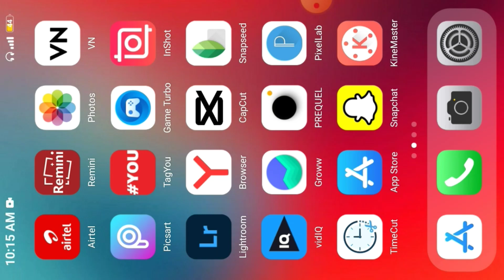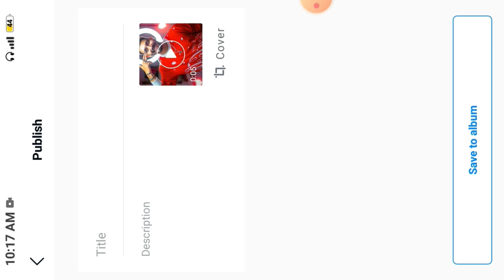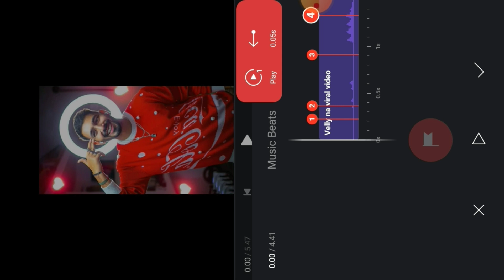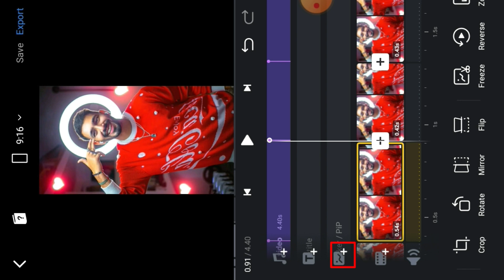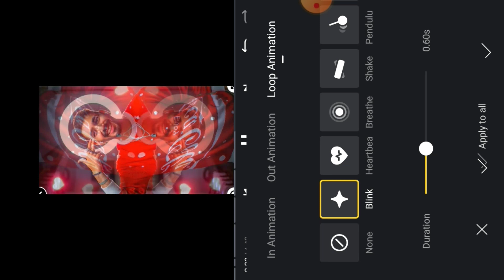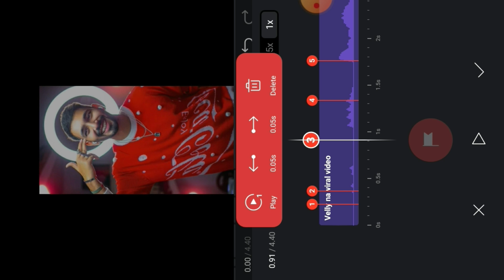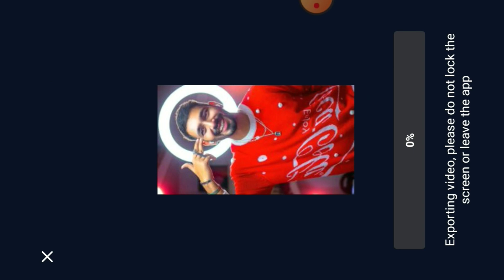Velly Na Velly Na Karan Aujla New Trending Reels Editing🔥! Karan Aujla Song Reels Editing ! Shake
Velly Na Velly Na Karan Aujla New Trending Reels Editing🔥! Karan Aujla Song Reels Editing ! Shake Effect

Velly na velly na yaar reels editing tutorial
Velly na velly na karan aujla reels editing
Velly na velly na karan aujla trending reels editing
Oh Velly na velly na yaar tera velly na song reels editing
Velly na karna aujla Reels editing
Velly song reels editing
Velly Punjabi song reels editing
Velly na velly na trending reels
Velly na velly na reels editing
Velly na velly na yaar reels
Velly na velly na yaar reels editing
Karan aujla song trend beat reels editing
Velly song by karan aujla reels editing
Trending karan aujla reels editing
Velly na karan aujla music beats reels editing
We love karan aujla velly reels editing Tutorial
Karan aujla bass music reels editing tutorial
Karan aujla bass music viral reels editing
Karan aujla viral reels editing
shake effect
Shake effect video editing
Shake Effect reels editing
Photo shake effect reels
Shake Effect insta reels
Reels shake effect app
Trending reels kaise banaye
Trending photo video editing VN app
Trending video tutorial VN app
Trending shake effect video editing
Photo shake video editing
Photo shake effect app
Photo shake effect instagram reels
New shake effect app
New shake effect video editing
Viral shake effect reels video editing
Instagram viral shake effect
VN app se editing kaise karen new trending
VN app se photo ka video kaise trending
VN shake effect video editing
VN shake effect photo
VN shake video editing